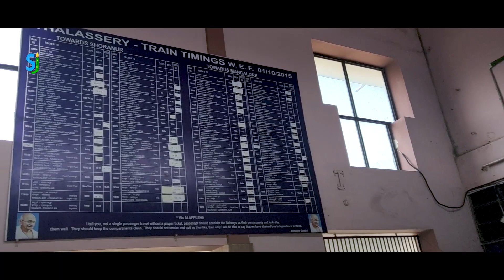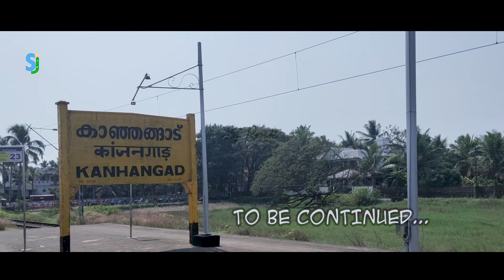THALASSERY TO KANHANGAD TRAIN TRAVEL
Juz a Train Travel to Kanhangad
Audio :